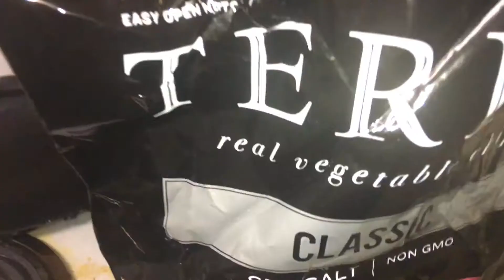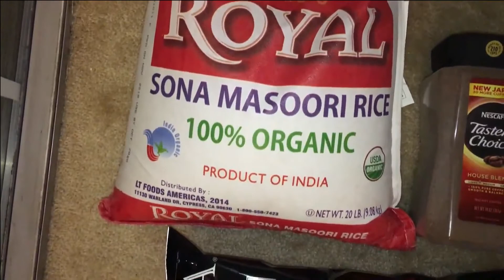COSTCO Shopping Haul (தமிழில்) | What to Buy in COSTCO ?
All About Indian Whole Sale Monthly Grocery Shopping @ Costco.